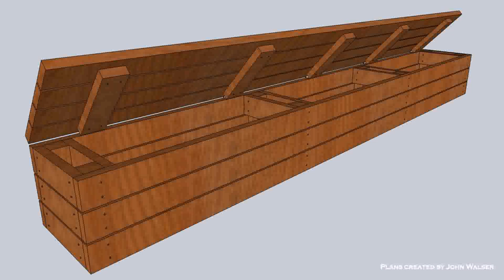How To Build A Cheap Patio Deck